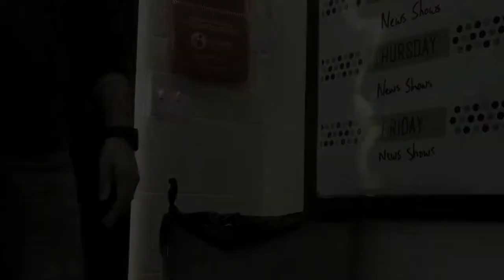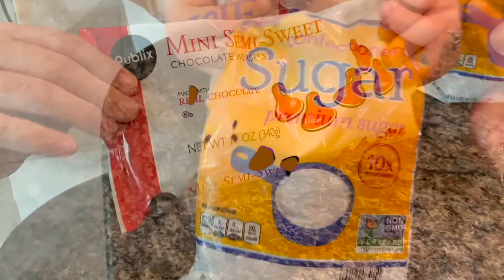06 Davenport SOTA Middle Bella Accornero & Kolbie King